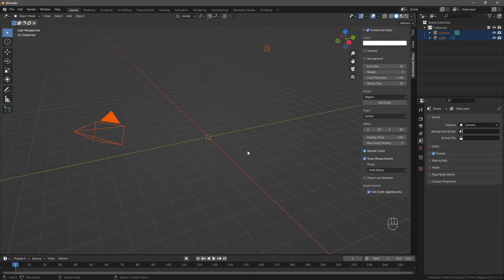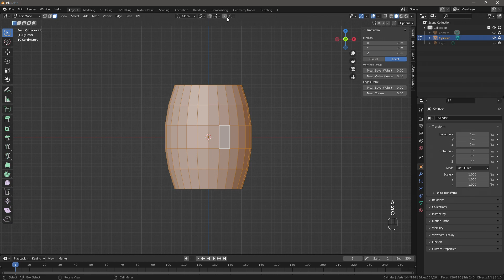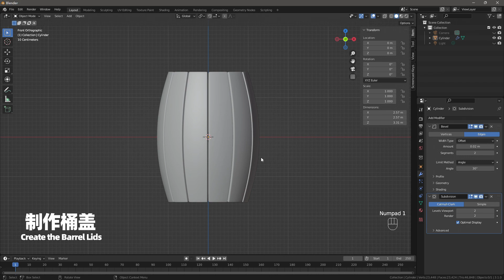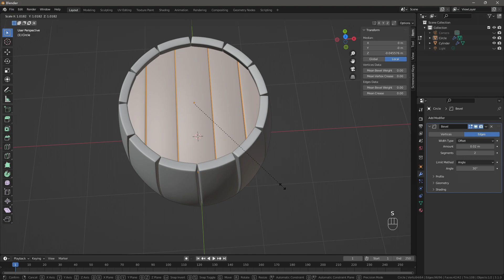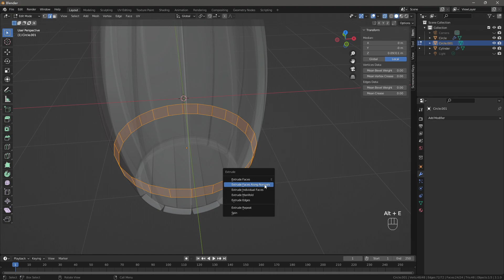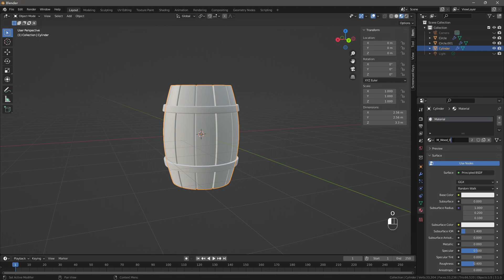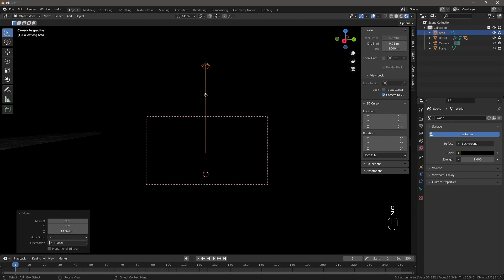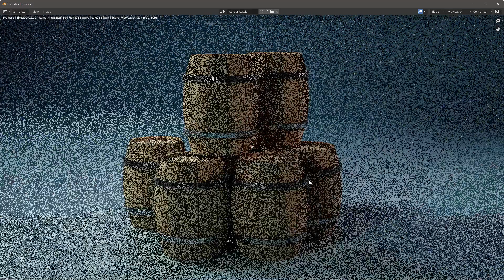[Blender] 製作一個簡單的木桶 | 教程 | 教學 | 解說 | 遊戲模型製作 | 建模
00:00 導語
00:33 製作桶身
04:30 製作桶蓋
07:16 製作桶箍
10:01 添加材質
11:21 場景/打光/渲染
你好啊！我是阿嚴，一個小小的獨立遊戲開發者與自由藝術家。
我的頻道的主要內容是獨立遊戲的開發教程與日誌。
➤獨立遊戲開發研究交流Q群1：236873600 (已滿，偶爾有位置)
➤獨立遊戲開發研究交流Q群2：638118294